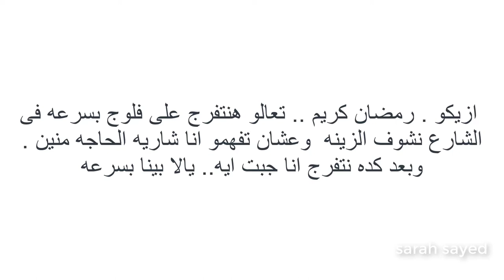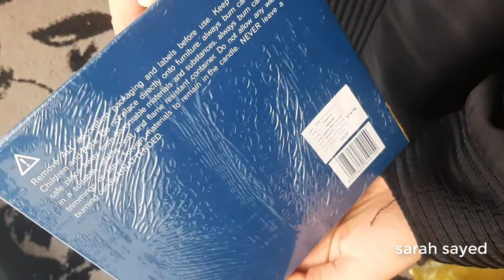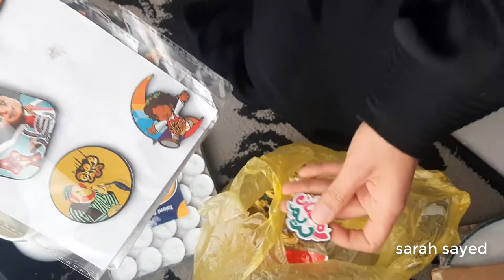مشترياتى للمطبخ والشقه لديكور رمضان ٢٠٢٢ + فلوج | يالا نستعد لرمضان | اشتريت الفواحه كان نفسى فيها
زينه#رمضان2022#مشترياتى_رمضان